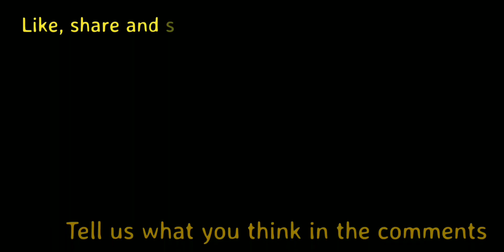Gulab jamun recipe in tamil ( குலாப் ஜாமுன் )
Delicious Gulab Jamun!

Ingredients:

Badam 100g
Khoya 1½ kg
Maida ½ kg

பாதாம் பருப்பு 100 g
பால்கோவா 1½ kg
மைதா ½ kg
பேக்கிங் சோடா 1 pinch